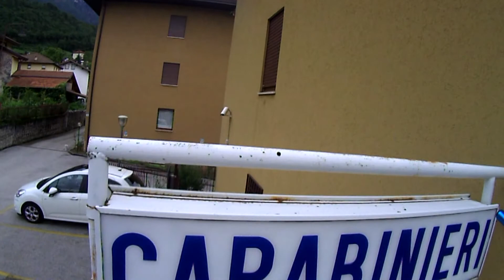drone clip test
recording con gimbal autocostruita